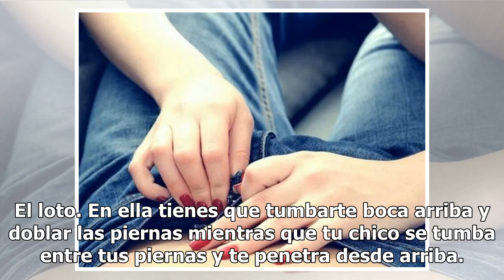7 Formas de disfrutar la intimidad con un hombre de pene pequeño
7 Formas de disfrutar la intimidad con un hombre de pene pequeño

Hombre pene pequeño. FOTO: UNSPLASH Hemos dicho que el tamaño no importa, pero si tu chico tiene el pene pequeño y lo sabe usar seguro que tendrás satisfacción confirmada. Sin embargo, si los nervios lo traicionan, toma nota con estas posturas para penes pequeños y así disfrutarán al máximo los dos.